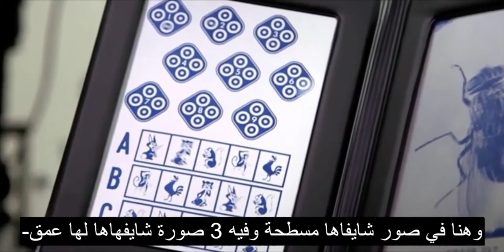تعريف البعد الثلاثي واهميته في حياتنا وتأثير الحول عليه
About this channel:
Dr. Hakim is as qualified as anyone to give you excellent medical care. What those boards and universities can’t tell you is that Dr. Hakim is dedicated to providing you more than just good medical care.

النهاردة بنتكلم عن حاجة اسمها-
Stereoblindness أو عدم القدرة على الرؤية بالأبعاد الثلاثية عاوزين نفهم هي إيه بالظبط لأنها موجودة عند تقريباً 6:12% من المجتمع معندوش رؤية بالأبعاد الثلاثية لكن حوالي 90% من المجتمع عندهم الحمد لله البعد الثلاثي البعد الثلاثي، هو احنا لما بنشوف بعين واحدة بنشوف طول وعرض  ولما بنشوف بالعين الشمال برده بشوف طول وعرض البعد الثلاثي لما الإتنين يشتغلوا مع بعض بشوف عمق يعني أنا بشوف حضرتك بالطول وبالعرض بس عشان أشوف حضرتك من قدام لورا ومن أول الراس لآخرها، هو ده البعد الثلاثي فهو استخدام العينين مع بعض عشان أقدر أشوف الحاجة أعمق شوية (العمق بتاعها) وبالتالي أبقى شايفها مجسمة فبيبقى لها جمال وقوة غير طبيعية طبعا، عشان نقربها للناس زي ما بنتفرج على السينما- الشاشة المسطحة أو بنلبس النضارة ونبتدي نشوف الفيلم- في السينما الثلاثية الأبعاد (3D)+ الشاشة العادية في أي سينما عادية هي عبارة عن طول وعرض مهما يحاولوا يعملوا تخيلات كده عشان يديك عمق لكن مفيش عمق حقيقي ولكن أول ما تلبس نضارة البعد الثلاثي تحس إن الحاجة جاية عليك بقى لها عمق يعني، فهو ده البعد الثلاثي الناس اللي مبتشوفش بالبعد الثلاثي اللي هم 10% من المجتمع ده بيعيقهم الحاجة الأساسية في الرياضة; اللي هي تعتبر حاجة مهمة جداً اللي معندوش البعد الثلاثي، فيه ألعاب كتيرة جداً مبيقدرش يمارسها زي كرة السلة مثلا، لأنه مش قادر يشوف الكورة كويس- أو التنس والبينج بونج وأي كرة أو اي لعبة زي كده لو بيتسلق جبال ولو هو بيعمل تزحلق على الأمواج في البحر كل الحاجات دي بالنسبة له العمق بتاعها مختفي وبالتالي ميقدرش يمارس الحاجات دي بقوة والحاجة المهمة جداً طبعاً، واللي احنا بنختبرها اللي مقدمين على وظائف عسكرية أو وظائف بتطلب قوة إبصار لأن المهن دي مدركة تماماً أهمية اللياقة اللي من ضمنها البعد الثلاثي في حياته اليومي في الأكل والشرب والكتابة هو بيكون عنده مشاكل دايما وأعتقد إن معظم الناس اللي عندهم مرض خلل البعد الثلاثي بيكونوا خجلانين شوية الحاجات اللي بتسبب عدم القدرة على رؤية البعد الثلاثي هي الحول، لما الشخص بيكون عنده حول  احنا بنتولد عنينا عادية وبعدين بعض الناس (مش كل الناس طبعاً) يبدأ يظهر عندهم حوّل فلما العينين ينفصلوا عن بعض المخ يبدأ ميقدرش يجمع العينين مع بعض ومع مرور الوقت المخ خلاص يتعود يستخدم كل عين لوحدها ولما بيكون فيه مايه بيضاء في الأطفال ولما بيكون فيه جفن نازل ولما يكون فيه ضعف نظر عين أكثر من عين عشان كده لما بنكتشف الحاجات دي بدري ونعالجها بدري بنرّجع تاني البعد الثلاثي ولما بنهملها، خلاص المخ بيعود نفسه على إن الدنيا كلها عبارة عن بُعدين ويفضل عايش بكده، بُعدين ويركن التالت خالص